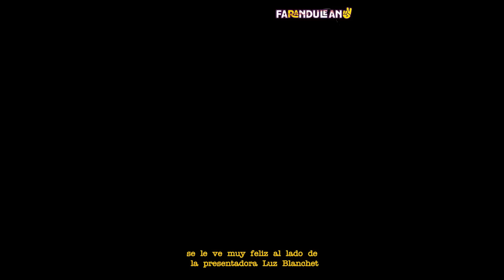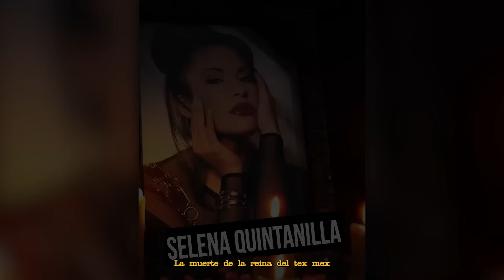QUE FUE DE LOS ESPOSOS DE ESTAS FAMOSAS QUE FALLECIERON.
QUE FUE DE LOS VIUDOS DE ESTAS FAMOSAS QUE FALLECIERON.